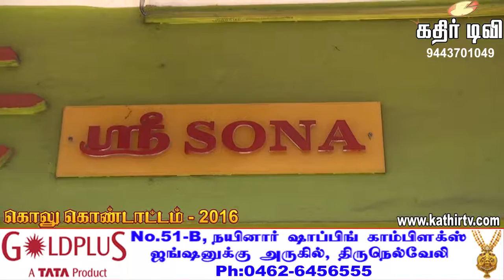கொலு கொண்டாட்டம் -2016- இல்லம் 128-kathir TV(No.1 web TV in Tirunelveli)